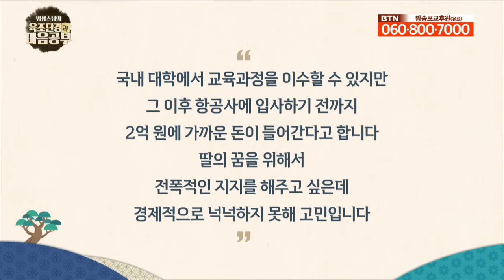결과는 진리에 맡기는 것이니 마음에 충실하고 최선을 다하라 - [법상스님의 육조단경과 마음공부 41회]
더 좋은 곳은 따로 존재하는 것이 아니다.

0:00 질문과 답변 시간
5:13 마음공부하기 좋은 곳은 세간
12:58 끊임없는 생각에 깨달음이 있다
23:25 진실의 자리에서 모든 삶이 등장한다

법상스님 말씀 들어봅니다.